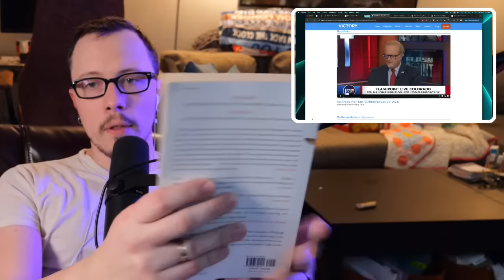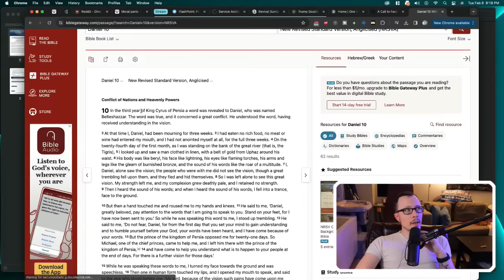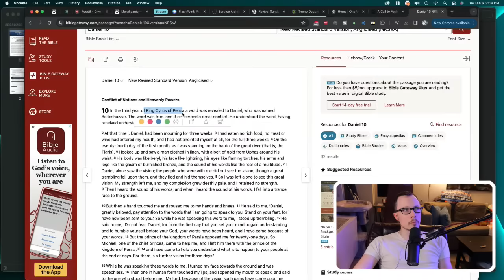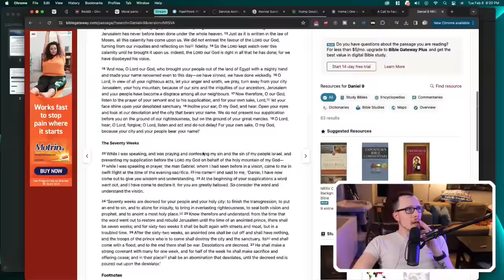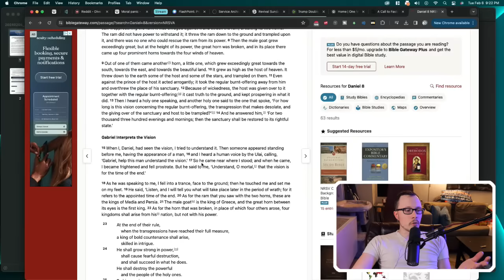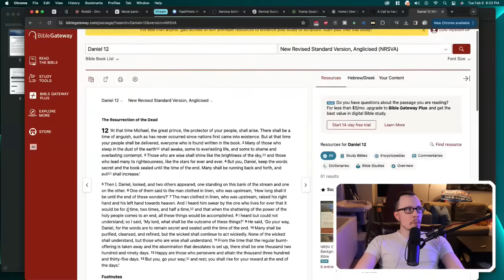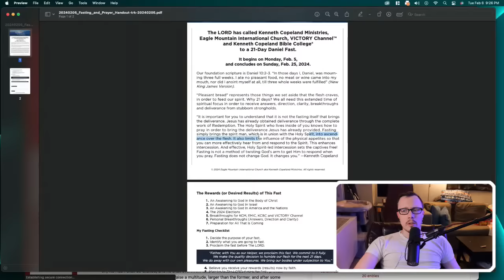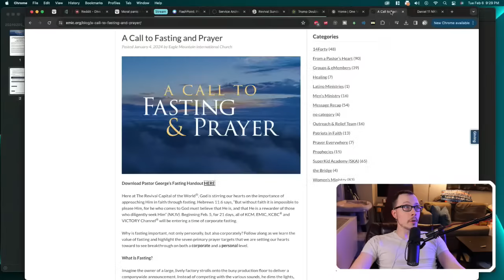Kenneth Copeland's son in law is just as bad as he is | Flashpoint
Kenneth Copeland's son in law, George Pearsons, appears on Flashpoint to talk about how much he loves donald trump. Let's listen to what these people have to say.

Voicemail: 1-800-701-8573